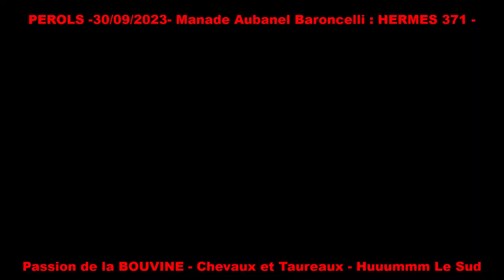PEROLS-Finale Trophee Honneur-30/09/2023-Course Camarguaise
PEROLS - 30/09/2023 - Course Camarguaise -
FINALE DU TROPHÉE HONNEUR -

Manades et Taureaux : CUILLÉ FRÈRES : GALAVARD 410 -
LAFON IRIS : MARI PEU 430 - LE TERNEN : ADAL 473 -
ROBERT MICHEL : CREPIN 426 - AUBANEL BARONCELLI : HERMES 371 -
DE MEJANES : PALUN 255 - DE LAYALLE : LOUPIO 212 (Taureau Hors point)

Raseteurs : CHEVALIER Rémi - SOLA Corentin - FOUQUE Romain - CHEBAIKI Hedi - GARCIA Florentin - MATEO Ludovic - MICHELIER Yannick -
ERRIK Radouane -

Tourneurs : MATRAY Mickael - BENAFITOU Nabil - MARTIN-COCHER Damien - RUIZ Olivier -

* Cliquez sur j'aime si la vidéo vous a plu.